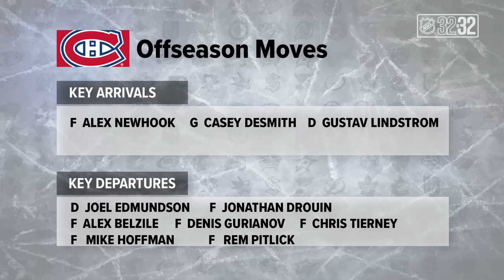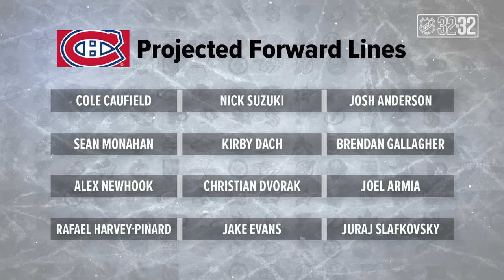Montreal Canadiens 2023-24 Season Preview | Prediction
NHL.com Senior Writer Dan Rosen, Features Writer Amalie Benjamin, and NHL Fantasy's Anna Dua discuss the biggest questions facing the Florida Panthers for the 2023-24 season.

Feeling social?